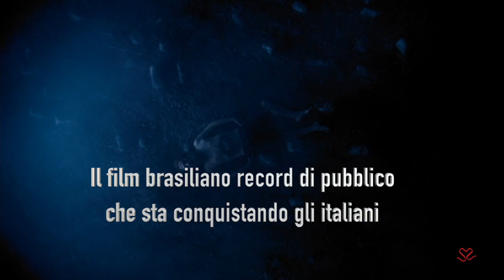Trailer Nosso Lar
Nosso Lar è un film del 2010 diretto da Wagner de Assis.
Il soggetto è basato sull'omonima opera scritta dal medium Chico Xavier attraverso la psicografia (scrittura che sarebbe ispirata medianicamente), sotto l’influenza dello "spirito" André Luiz.
L’attore che interpreta André Luiz, il personaggio principale della storia, è Renato Prieto. Il film annovera nel cast attori e attrici famosi delle serie televisive brasiliane, come Othon Bastos, Ana Rosa e Paulo Goulart, per citarne alcuni. Le riprese sono state fatte nei mesi di luglio, agosto e settembre 2009 a Rio de Janeiro e a Brasilia; il film è stato presentato al pubblico il 3 settembre del 2010. Grande successo di botteghino, è arrivato a 1,6 milioni di spettatori solamente nei primi 10 giorni di proiezione. In totale, nei cinema il film è stato visto da oltre 4 milioni di spettatori.